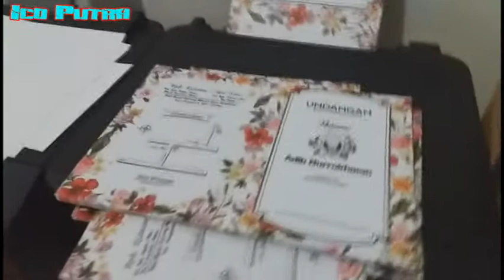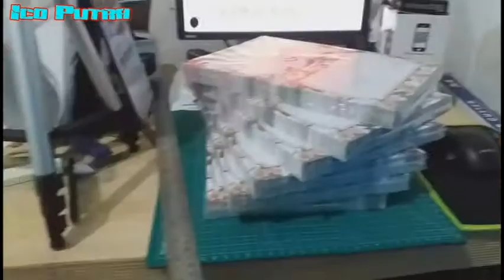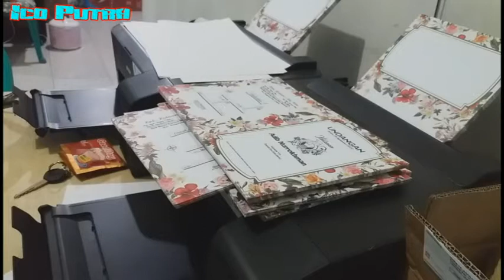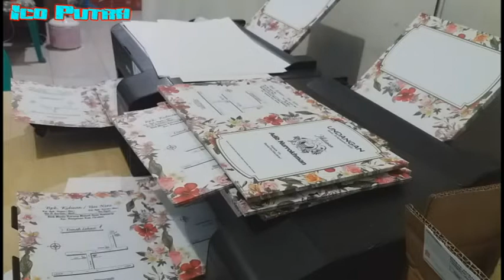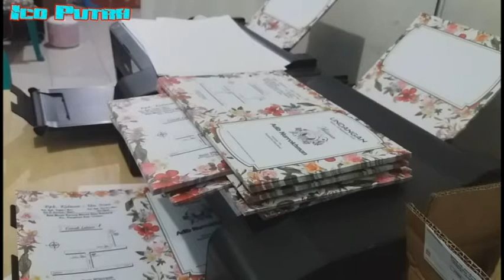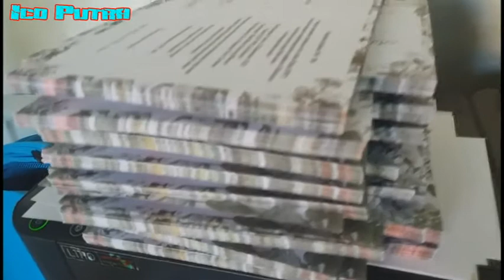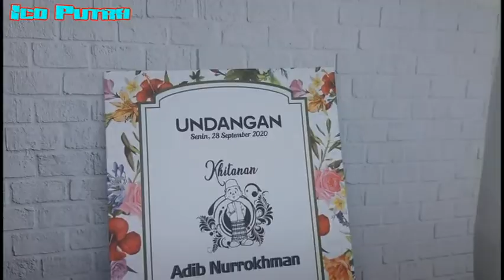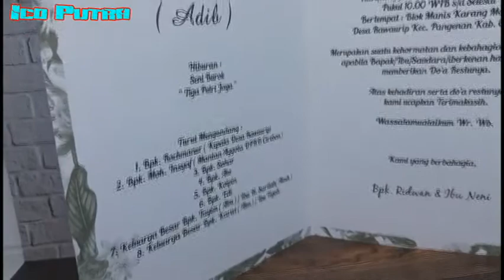Woww!!! Cetak Undangan 1400 pcs Menggunakan Printer